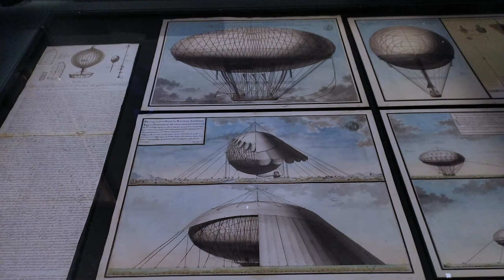Dessiner pour Napoléon, Archives Nationales - Paris ocotobre 2021